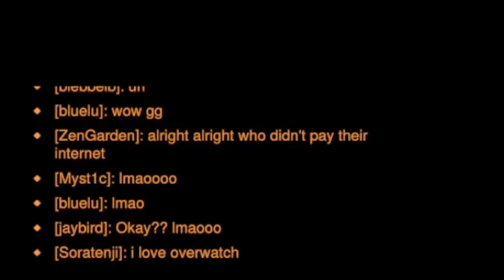Overwatch but its a small indie company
Here's my second ever Overwatch montage! This time I play some Unranked support with Brig on Lijang Tower.

Once again thanks to channels like Ariana, GrotechGaming, Pizzaroni and a few others for inspiration.

Enjoy the video and sorry for the bad audio leveling lmao!

SONGS USED IN ORDER:
Jingle #3 - Pocket Puyo Puyo Sun
Options - Fullmetal Alchemist & The Broken Angel OST
Rude Buster - Delta Rune
Hospital - Earthbound OST
MapleStory BGM - Remembrance (Temple of Time)
Name Entry 1 - Puyo Puyo Sun